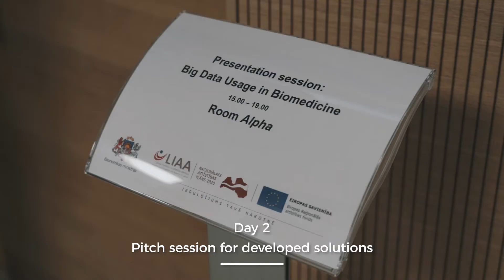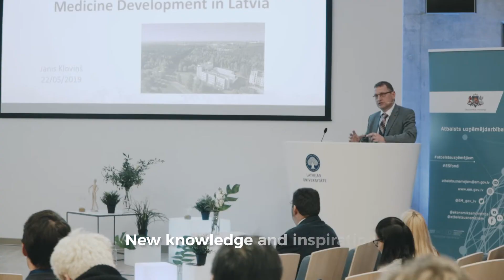Precision Medicine Conference in Riga / Precīzijas medicīnas konference Rīgā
2019. gada 22. maijā Ekonomikas ministrija sadarbībā ar Latvijas Investīciju un attīstības aģentūru pirmo reizi Latvijā organizēja Precīzijas medicīnas konferenci, kurā IT un medicīnas nozares profesionāļi, akadēmiķi un politikas veidotāji dalījās redzējumā par precīzijas medicīnas nozīmi mūsdienās un tā potenciālu nākotnē.
Konference bija kā noslēdzošais pasākums precīzijas medicīnas virzienam veltīto aktivitāšu ciklam. 2019. gada maija sākumā norisinājās Latvijā vadošo IT un medicīnas nozares pārstāvju darbnīca par lielo datu izmantošanu biomedicīnā.